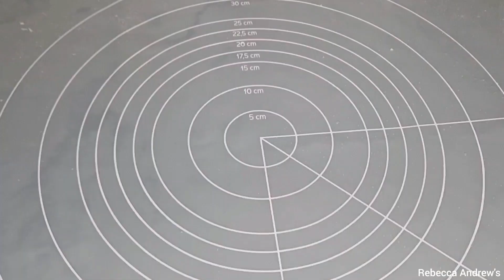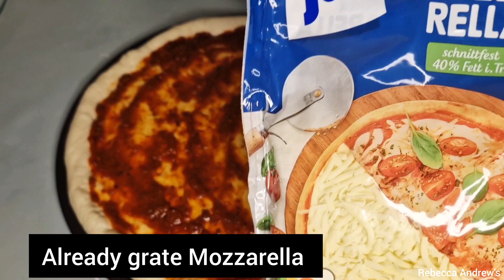How To Make PIZZA | Homemade PIZZA Recipe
In today's Video I will share with you how to make Homemade Pizza,make your own PIZZA at Home. Quick And Yummy Recipe

Ingredients For dough::

Bread Flour-3 cups
Yeast-1 tbsp
Salt-1 and a half tsp
Sugar-1/4 cup
Vegetable oil
Water-1 cup

Topping it with any meat of choice
Chicken thigh or Chicken Breast
Chicken Seasoning Powder
Salt
Garlic powder
Paprika
Marinate For 30 minutes
And stirfry

Sauce::

Homemade sauce or Pizza sauce
Fresh tomatoes
Red bell pepper
Sweet pepper
Scotch bonnet pepper
Onions
Garlic and Ginger Powder
Seasoning cube
Salt

Topping ::

Mozzarella Cheese
Green,yellow
And Red bell pepper

You might find this Interesting